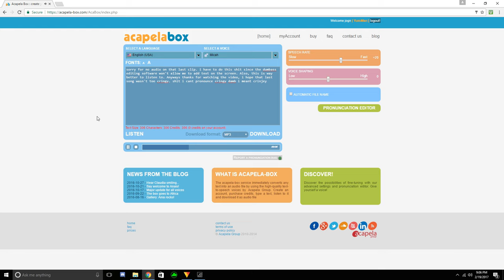The Bandit Clutch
Hopefully in the near future I can find a decent editing software for a reasonable price. I really want to buy Sony Vegas, but I don't see that in money coming out of nowhere... Anyways hopefully you enjoy and hopefully someone makes a decent free editing software maybe like tomorrow lol